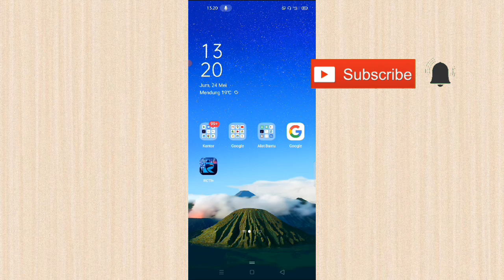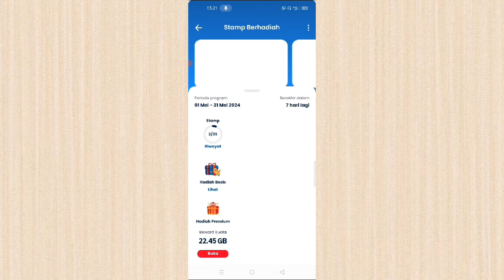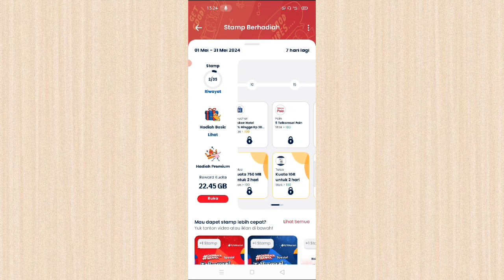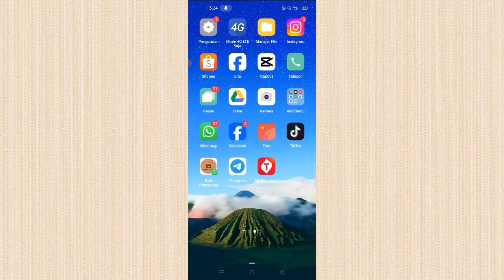Cara Mendapatkan Poin Telkomsel Tanpa Isi Ulang Pulsa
Cara mendapatkan Poin Telkomsel tanpa isi pulsa , yakni dengan mengikuti program Daily Check atau stamp berhadiah di my Telkomsel.